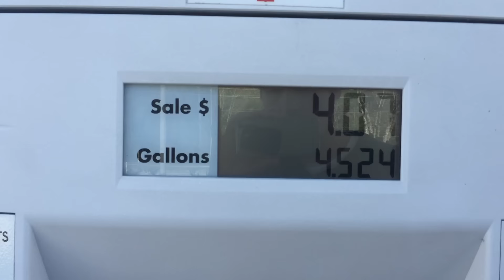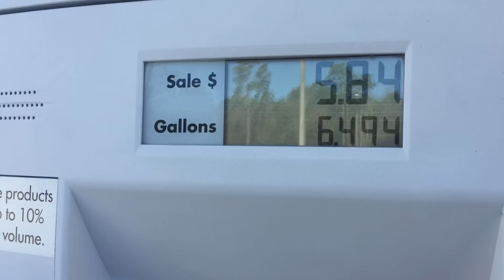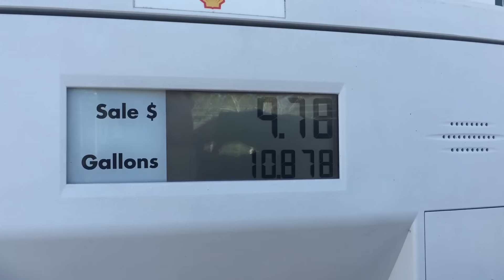Record Mondiale Americano pieno di benzina 9.75$ per 40 litri